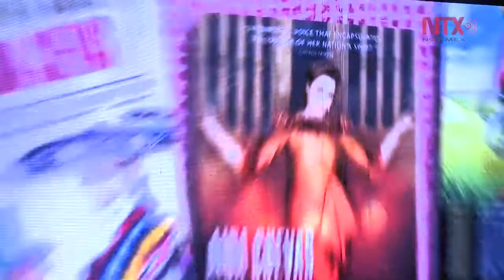25 Encuentro Internacional del Mariachi y la Charrería 2018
Alejandro Fernández y Aída Cuevas, invitados de honor al event que tendrá lugar en Jalisco